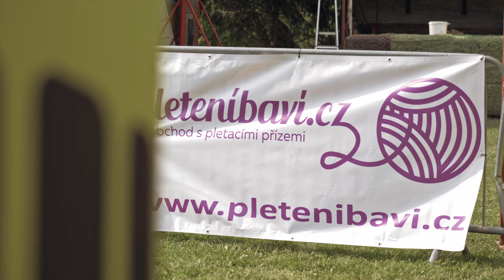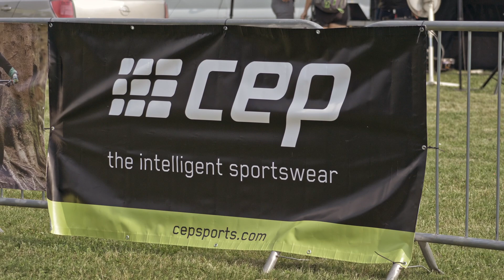DTB serie // K5 2020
Sportovní klub DTB serie, z.s.
Seriál čtyř závodů, skládající se z trailového běhu, duatlonu, triatlonu a country krosového okruhového MTB závodu.
Seriál je určen pro veškerou veřejnost.